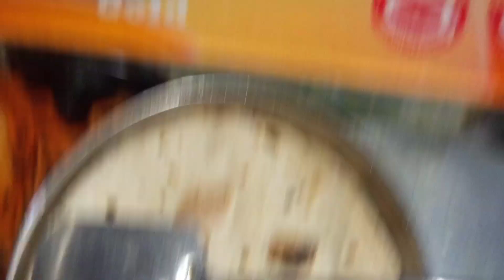সত্যিই কী সংসার সুখের হয় রমণীর গুণে???🤔কোথায় গেলে যে শান্তি পাবো কিছুই জানিনা dailyvlog ❤️🙏🏼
plz sobai amake support koro🙏🏼🙏🏼🙏🏼🙏🏼🙏🏼